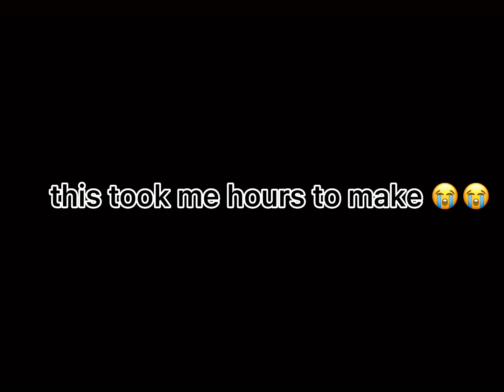a promo advertisement thing or something i made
this took me 2 hours to make for no good reason. i could make this all in 50 minutes or one hour if i focused.